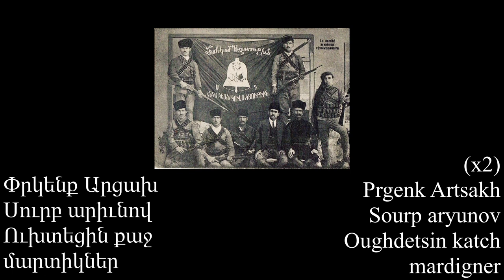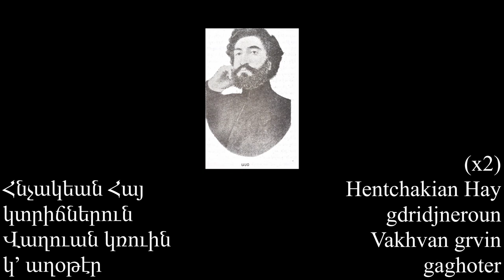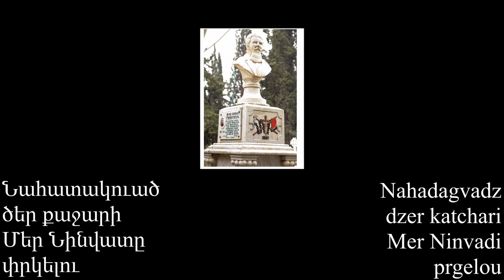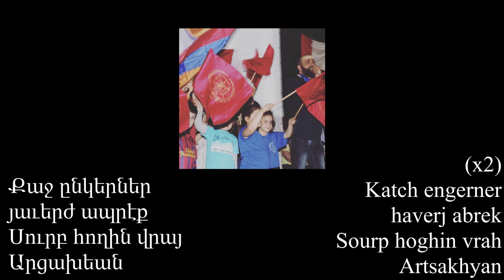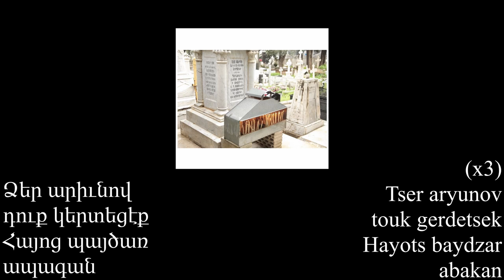Prgenk Artsakh Berj Nakashian Փրկենք Արցախ Պերճ Նագաշեան